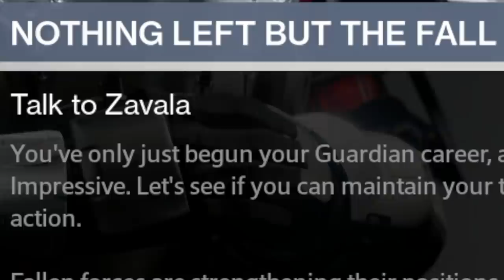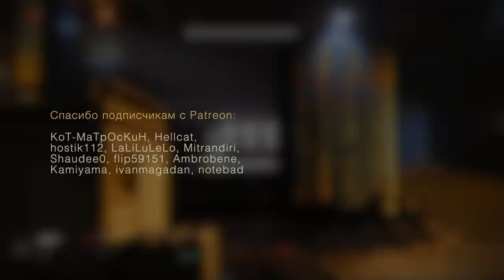Мой новый персонаж в Destiny 1. Космодром.